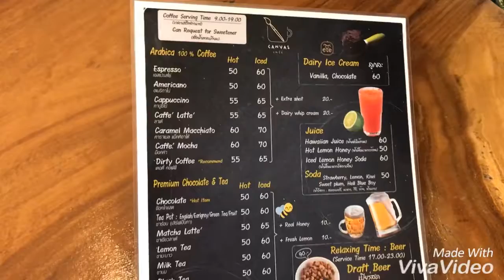Canvas café - ปุณณวิถี 27 สุขุมวิท 101 • Punnawithi 27 Sukhumvit 101